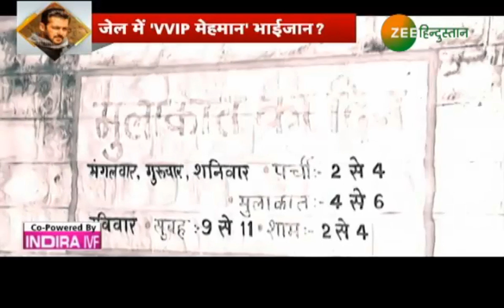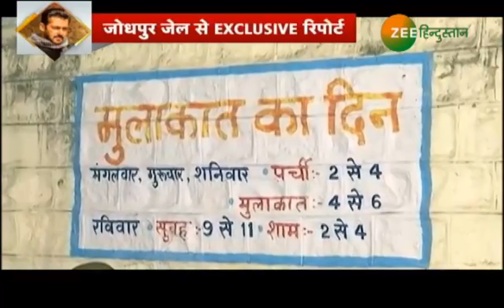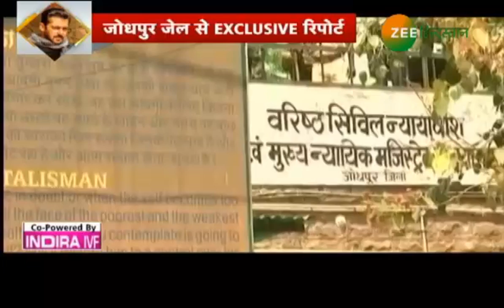'Tiger' के लिए ताक पर कानून, Jodhpur जेल की चौंकाने वाली तस्वीर...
क्या Salman Khan को Jodhpur Jail  में वीवीआईपी ट्रीटमेंट मिल रहा है? ये सवाल इसलिए क्योंकि जोधपुर सेंट्रल जेल से आई कुछ तस्वीरें सवाल खड़े कर रही हैं...
About Channel

Zee Hindustan believes that states make the Nation. The channel will cover content from various states beyond the national capital or metropolitan cities. ZEE हिंदुस्तान will flash more than 1500 news throughout the day. Zee Hindustan channel’s programing lineup includes ‘11 pm CM’s Corner’ – a show that will broadcast stories of States’ Chief Ministers and the bureaucracy. What did your Chief Minister do for you? What are the important announcements from the government to its people? All these questions will be raised by us. Now, Indian audience will not wait for the end of the year to assess the performance of their Chief Minister, Zeeहिंदुस्तान will work each day to scrutinize the Government’s work. This show is set to be broadcast 5 days in a week, giving you the complete balance sheet of your Government’s work.